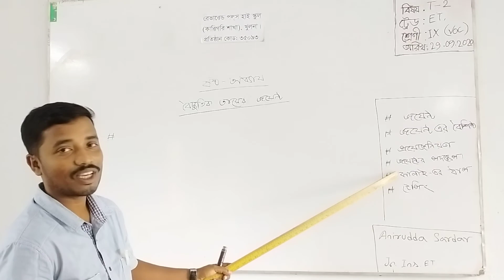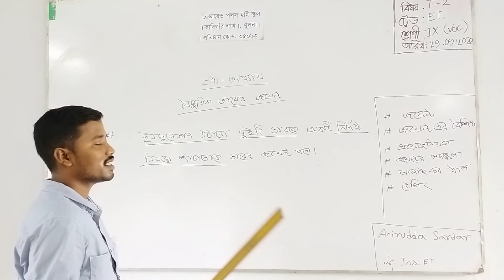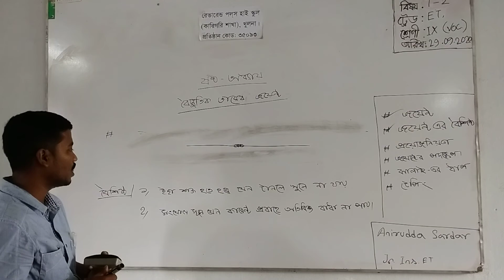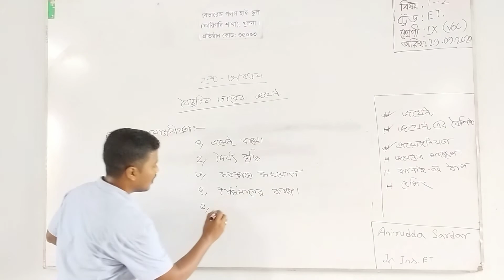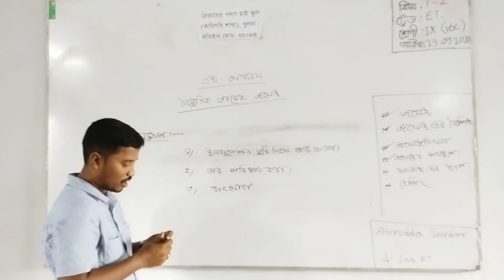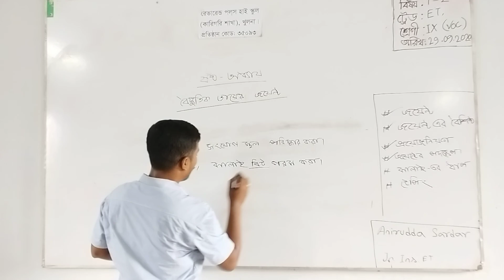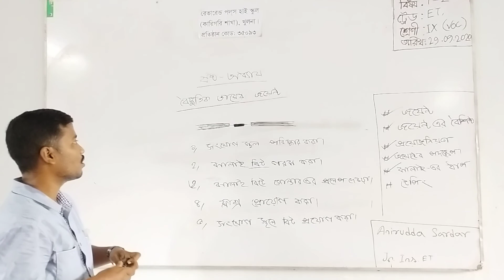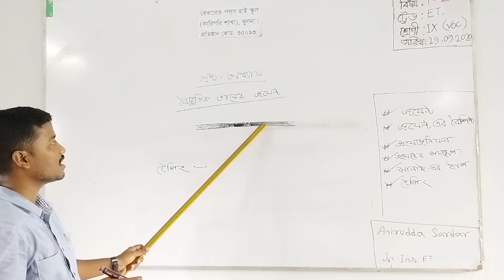শ্রেণিঃ ৯ম(ভোক.) || বিষয়ঃ জেনারেল ইলেকট্রিক্যাল ওয়ার্কস-২ || পাঠঃ বৈদ্যুতিক তারের জয়েন্ট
শ্রেণিঃ ৯ম(ভোক.)
বিষয়ঃ জেনারেল ইলেকট্রিক্যাল ওয়ার্কস-২
পাঠঃ বৈদ্যুতিক তারের জয়েন্ট ।